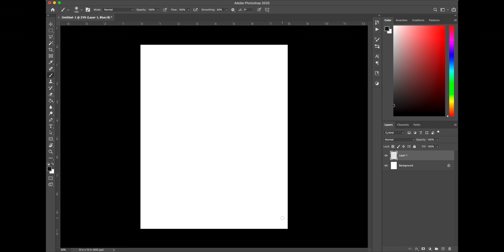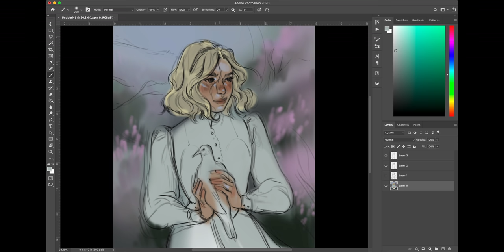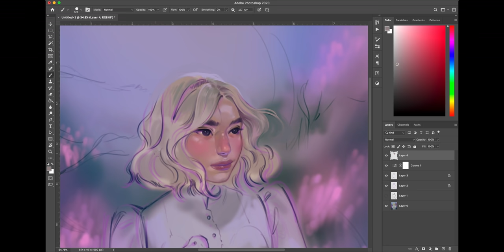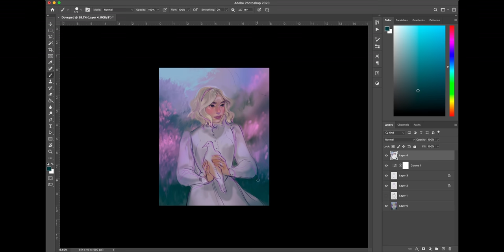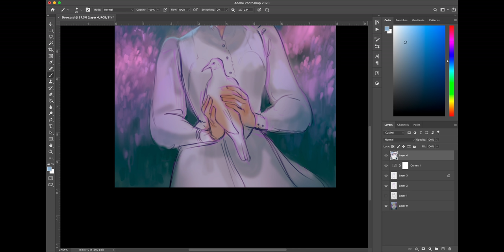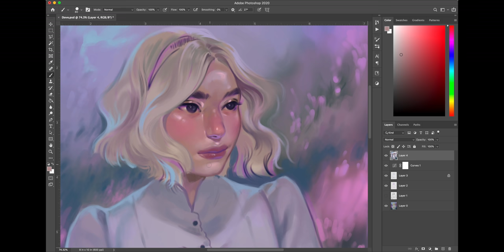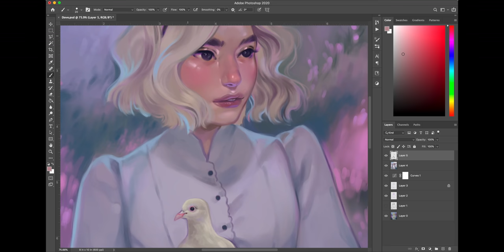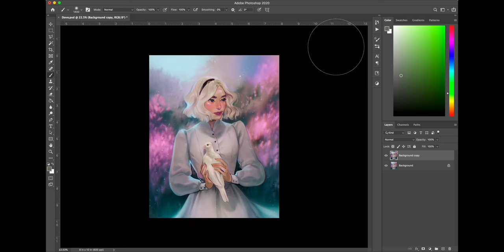my experience going to a liberal arts college ✨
Hi everyone! I can finally tell you how much I hated and cannot recommend going to a liberal arts college!! Yay! Let me know what thoughts you have, where you are in your journey with art and education, or what your experience with college was.

Here are the two videos I really resonated with when it comes to the college experience:
college was not the best 4 years of my life. and that's okay. by Hannah Elise

SKILLSHARE CLASS MENTIONED
Ink Drawing Techniques: Brush, Nib, and Pen Style by Yuko Shimizu